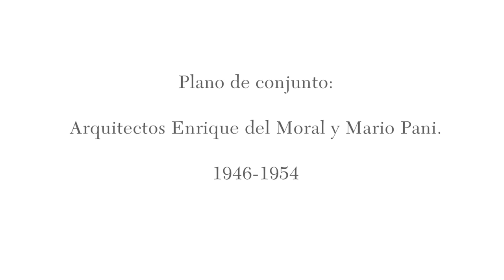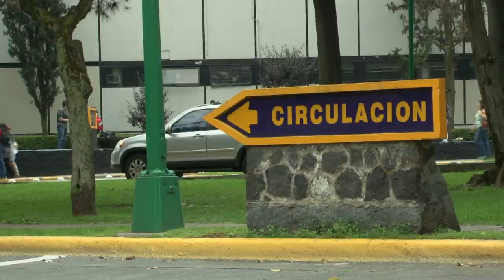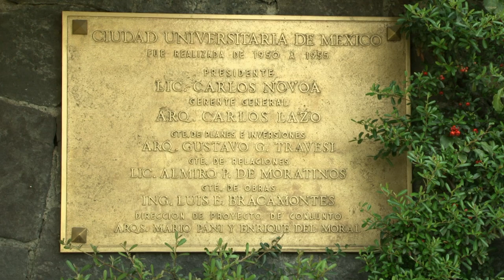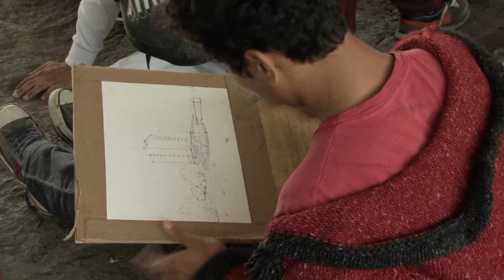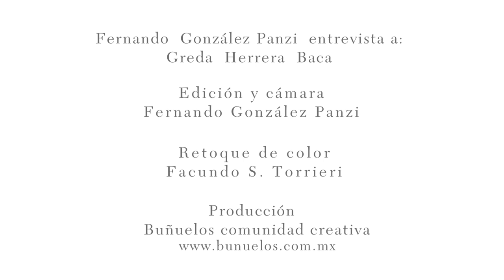Ciudad Universitaria, Ciudad de México, 2013 - Exposición Mario Pani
BUÑUELOS COMUNIDAD CREATIVA
Ciudad Universitaria, Ciudad de México, 2013

8´13´´
Full HD
Producción MARCO